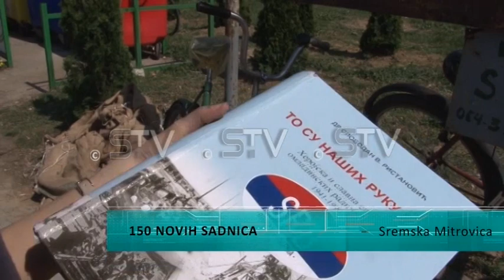Učešće uzeli i stari i mladi